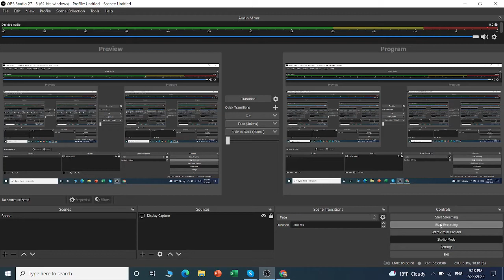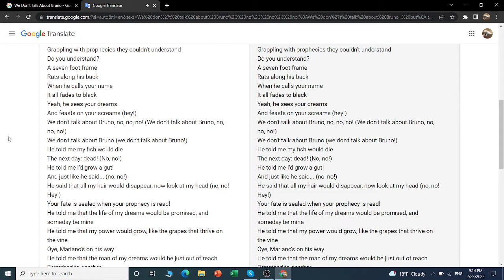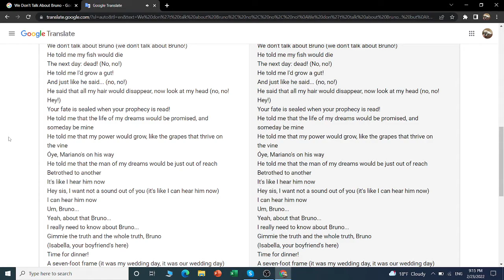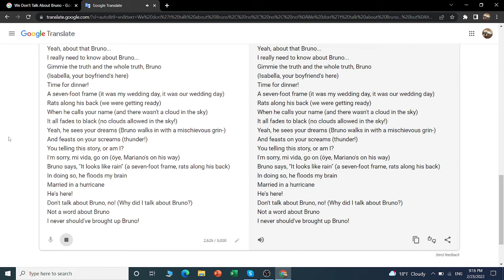We Don't Talk About Bruno (From "Encanto") Google Translate Cover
Cover of "We Don't Talk About Bruno" from Disney's Encanto covered Google Translate.

Song: We Don't Talk About Bruno (From "Disney's Encanto")